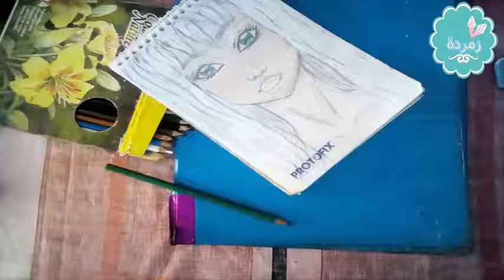لتعلم الرسم معنا